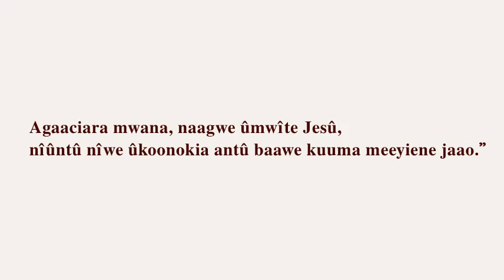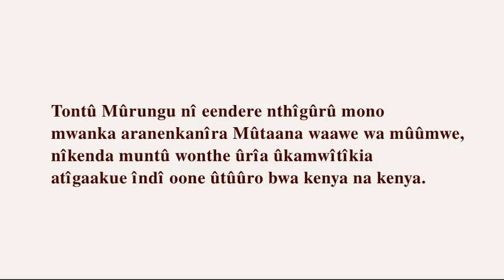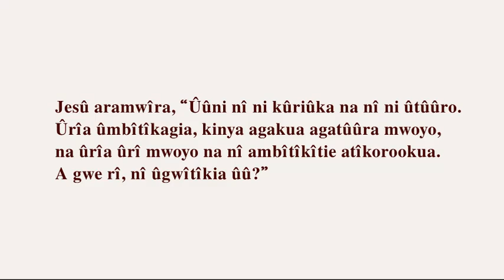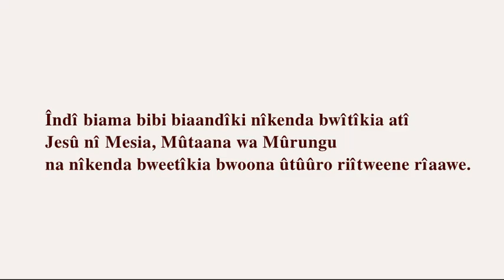Jesû Mesia Meru Ameru Meru County Tharaka Nithi County Kenya Kimîîru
Agaaciara mwana, naagwe ûmwîte Jesû,
nîûntû nîwe ûkoonokia antû baawe kuuma meeyiene jaao.”

Njûûni kîrî ni buî bwinthe bûnogi nîûntû
bwa gûkamata mîrigo îmîrito, naani nkabûnogokia.

Nîkwîthîrwa Mûtaana wa Muntû aateejîre gûtumîkîrwa,
îndî eejîre nîkenda atumîkîra antû,
na aeejana ûtûûro bwaawe bwonokia antû babaingî.”

Tontû Mûrungu nî eendere nthîgûrû mono
mwanka aranenkanîra Mûtaana waawe wa mûûmwe,
nîkenda muntû wonthe ûrîa ûkamwîtîkia
atîgaakue îndî oone ûtûûro bwa kenya na kenya.

Jesû aramwîra, “Ûûni nî ni kûriûka na nî ni ûtûûro.
Ûrîa ûmbîtîkagia, kinya agakua agatûûra mwoyo,
na ûrîa ûrî mwoyo na nî ambîtîkîtie atîkorookua.
A gwe rî, nî ûgwîtîkia ûû?”

Jesû aramwîra,
“Ni nî ni njîra na ûûma na ûtûûro.
Gûtî muntû wîîjaga kîrî Baaba atîkûrûkîîrîte kîrî ni.

Îndî biama bibi biaandîki nîkenda bwîtîkia atî
Jesû nî Mesia, Mûtaana wa Mûrungu
na nîkenda bweetîkia bwoona ûtûûro riîtweene rîaawe.